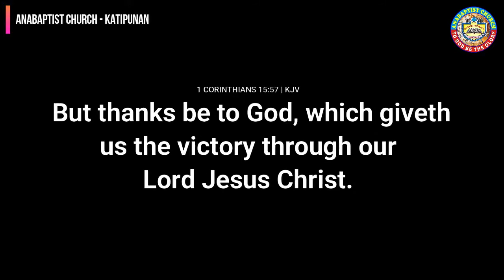I'M ON THE WINNING SIDE | Ensemble | AnaBaptist Church - Katipunan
But thanks be to God, which giveth us the victory through our Lord Jesus Christ. -1 Corinthians 15:57 | KJV